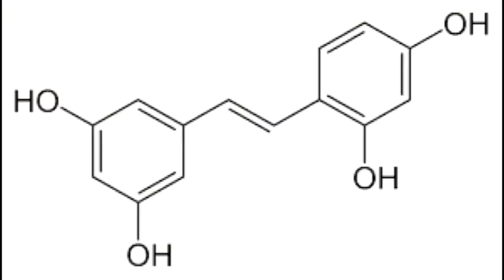Irene Conesa Valverde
MONITORIZACIÓN DE LA ESTABILIDAD DEL COMPUESTO BIOACTIVO
OXIRESVERATROL ENCAPSULADO CON BETA-CICLODEXTRINA.
Irene Conesa1

, Silvia Navarro-Orcajada1

, Adrián Matencio2

, Iván Muñoz-Sánchez1
, Lorena

Laveda-Cano1

, Desiré Cano-Yelo1

, Francisco García-Carmona1 y José Manuel López-Nicolás1
1Departamento de Bioquímica y Biología molecular-A, Facultad de Biología, Universidad de
Murcia-Regional Campus de Excelencia Internacional “Campus Mare Nostrum”-E-30100
Murcia, España.
2Dipartamento Di Chimica, Universitá di Torino, via P.Giuria 7, 10125, Torino, Italia.
INTRODUCCIÓN
Los estilbenos son moléculas bioactivas con numerosos beneficios para la salud. Varios autores han
atribuido una gran cantidad de propiedades a estos compuestos, entre las que destacan sus aplicaciones
como antioxidantes, antimicrobianos, antitumorales, antinflamatorios, antidiabéticos o neuroprotectores.
Sin embargo, los estilbenos presentan una baja solubilidad en agua y una fácil degradación, lo que puede
dificultar que se alcancen las concentraciones efectivas en los tejidos diana. Por esta razón, y con el fin de
incrementar la solubilidad de los estilbenos, se analizaron y caracterizaron los complejos de inclusión de
oxiresveratrol con α-, β-, y γ- ciclodextrinas (CDs). También se analizó la estabilidad del oxiresveratrol y
del complejo oxiresveratrol β-CD en solución acuosa a diferentes pH, así como los efectos en la actividad
antioxidante de dicha encapsulación.
MATERIAL Y MÉTODOS.
Los complejos de inclusión del oxiresveratrol con las distintas ciclodextrinas se evaluaron empleando las
técnicas de DSC, TGA, SEM y modelado molecular. Por otro lado, la estabilidad del oxiresveratrol libre y
encapsulado en β-ciclodextrina en disoluciones acuosas (pH 3,73 y 6,51) almacenadas en distintas

condiciones de temperatura e iluminación, se monitorizó controlando las variaciones en el espectro UV-
Vis, pH y oBrix durante 1 mes. La actividad antioxidante se calculó por el método ABTS.

RESULTADOS.

Los resultados tras incubar 1mg/ml de oxiresveratrol con 8mM de cada ciclodextrina mostraron que la β-
CD era capaz de complejar 9,5 y 7,14 veces más que α-CD y γ-CD, respectivamente. Los estudios de DSC,

TGA, SEM y el modelado molecular sirvieron para comprobar que realmente se formaban complejos de
inclusión y que el más eficaz era con β-CD. El empleo de esta CD permitió solubilizar oxiresveratrol hasta
una concentración de 4mM, aumentando la capacidad antioxidante de la disolución.
Durante el transcurso de la investigación los valores de pH de las disoluciones preparadas se mantuvieron
estables en todos los casos, y la adición de ciclodextrinas provocó un aumento del valor inicial de oBrix,
aunque este parámetro también se mantuvo estable. Finalmente, la medida del espectro UV-Vis mostró que
la relación entre el tran- y el cis- oxiresveratrol fue estable, pero solo a pH 3,73. El cálculo de la
concentración restante de oxiresveratrol en las muestras puso de manifiesto una menor degradación del
mismo en presencia de ciclodextrina y a pH 3,73, mientras que a pH 6,51 tanto el oxiresveratrol libre como
el complejado mostraban una degradación similar.
DISCUSIÓN / CONCLUSIONES
La caracterización de los complejos de inclusión empleando DSC, TGA, SEM y modelado molecular,
mostró que la β-ciclodextrina era la ciclodextrina más indicada para solubilizar oxiresveratrol. La
encapsulación logró aumentar la solubilidad del oxiresveratrol, alcanzando una concentración final de
4mM, y aumentando la actividad antioxidante de la disolución. El estudio mostró que los complejos de
inclusión eran estables en soluciones acuosas durante al menos 5 semanas, especialmente si se almacenaban
en oscuridad, con la excepción de las muestras en disolución acuosa a pH 6,51 almacenadas a temperatura
ambiente y sin proteger de la luz.
BIBILIOGRAFÍA
Matencio A., Navarro-Orcajada S., Conesa I, Muñoz Sánchez I., Laveda-Cano L., Cano Yelo D., García
Carmona F., López Nicolás J.M. Evaluation of juice and milk “food models” fortified with oxyresveratrol
and β-Cyclodextrin. Food Hydrocoll. 2020;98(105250):105250.
AGRADECIMIENTOS
Fundación séneca (19893/GERM/15, contrato predoctoral 21269/FPI/19 y ayuda postdoctoral
21229/PD/19). Ministerio de Ciencia e innovación de España (AGL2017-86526-P, MCI/AEI/FEDER, UE)